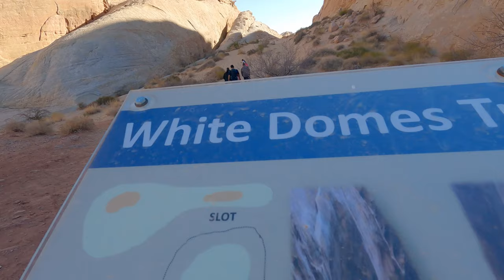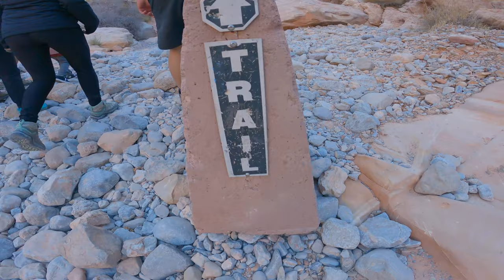First Hike of 2021 | Valley of Fire | White Domes Trail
Amazing view of one of the easy hike in Valley of Fire. The White Domes Trail. Which is only 1.1mi  loop trail. Kids will definitely would love this trail. One of the best hiking place in Las Vegas and super kids' friendly. Easy and Fun for kids!

♡About me:
Im Ibie, mama of 2 adorb kids, Mia and Bryce and Love of Papa Rob. I love making videos about Filipino-American lifestyle, family, travel/adventure, DIY tips, and anything im feeling!